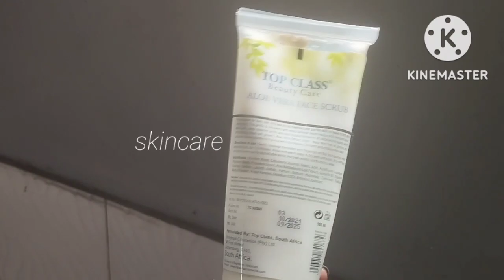UPDATED MORNING ROUTINE 2022 / Kenyan YouTuber /SIMPLY WANGECHI